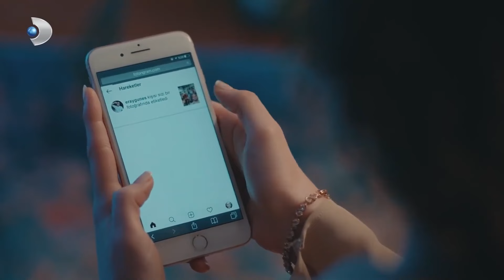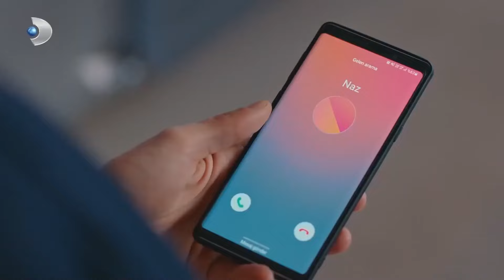Наз Идет Вслед За Своей Любовью | Рецепт любви 11 Серия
Наз Идет Вслед За Своей Любовью -  ОНА ИДЕТ ЗА СВОЕЙ ЛЮБОВЬЮ

ОПИСАНИЕ:
Продюсер: Мехмет Йигит Альп
Режиссер: Дениз Колош
Креативный продюсер: Бирсел Чыкынджы
Сценарий: Лейла Отер, Дорук Эренгул
Исполнительный продюсер: Сельма Кочоглу
Оператор: Озгур Демир
Художественный руководитель: Толунай Юртддаш
Монтаж: Кыванч Ильгинер